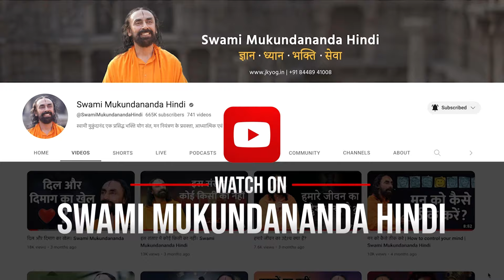क्या आप भगवान से मिलना चाहते हैं? Do You Want To Meet God? MUST WATCH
क्या सरलता का अभाव जीव को करता है भगवान से दूर?

भगवत्प्राप्ति में आने वाली बाधाओं की स्वामी मुकुन्दानन्द जी जड़ तक जाते हैं। वह इस वीडियो में शिशु अर्थात बचपन से लेकर बालिंग बनने तक विभिन्न प्रकार के परिवर्तन पर बात करते हैं। साथ ही मनुष्य की मानसिकता और उसमें होते निरंतर विकास पर भी प्रकाश डालते हैं। इनका प्रभाव घर, समाज और राजनीति द्वारा पड़ता है। यह हमारे व्यक्तित्व, कार्यक्षेत्र, रिश्तों और विभिन्न पहलुओं पर असर डालते हैं। संक्षिप्त में कहे, तो यहां जीव की पूरी मानसिक यात्रा की खोज की गई है, जिससे वह प्रत्येक जन्म में गुज़रता है। यह वीडियो उन बाधाओं पर बल देता है, जो हमें भगवद्चेतना से दूर करते हैं। यदि आप पूर्ण शरणागति के लक्ष्य से परिपूर्ण हैं तो इस वीडियो को अवश्य देखें।

क्यों शास्त्र भगवान की शरण में जाने की सीख देते हैं?
क्या शास्त्र में कर्मकाण्ड भक्ति की ओर बढ़ाने पर जोर देते हैं?
क्या वेद है भगवान की वाणी?
क्या होती है भगवद्चेतना?

भक्त की सरलता पर रीझे भगवान
भगवान को प्रसन्न करना है तो यह जानना ज़रूरी है
सबसे जल्दी भगवान किससे प्रसन्न होते हैं?
भगवान के प्रसन्न होने के संकेत
ये करने से भगवान बहुत जल्दी प्रसन्न होते हैं
भगवान क्या चाहते हैं हमसे
प्रभु से मिलने और उन्हें देखने का सरल उपाय
हम भगवान से मिलना ही नहीं चाहते
क्या आप भगवान से मिलना चाहते हैं?
यह एक बात समझ आ जाए फिर भगवान से मिलना दुर्लभ नहीं